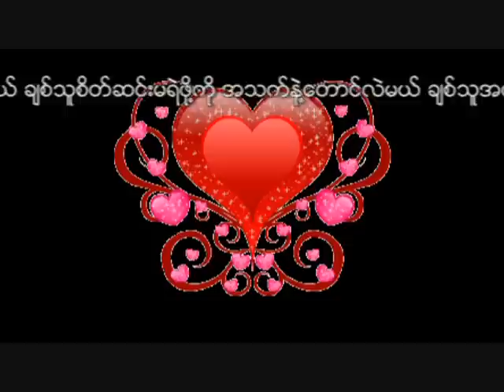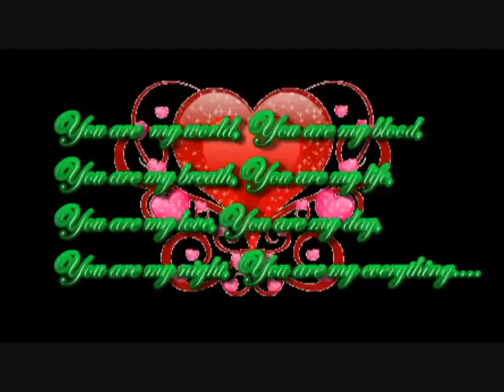i am u (Nice love song)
အနာဂါတ္လမ္းတုိ႔ေလွ်ာက္မယ္ ဘ၀ခရီးလမ္းၾကမ္းတမ္းလဲ ခ်စ္သူလက္ဖ၀ါးႏုႏုေတြ ေသြးမအုေစခ်င္ဘူးကြယ္ အခက္အခဲေတြၾကံဳတုိင္းလဲ ေဘးကေနအားေတြေပးမယ္ ခ်စ္သူစိတ္မဆင္းရဲဖုိ႔ကုိ အသက္နဲ႔ေတာင္လဲမယ္  ခ်စ္သူအတြက္